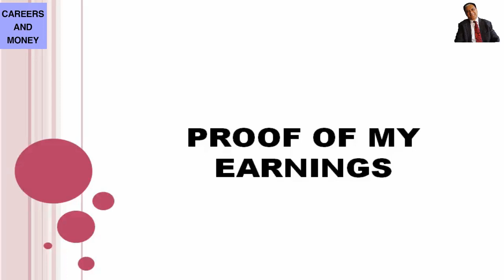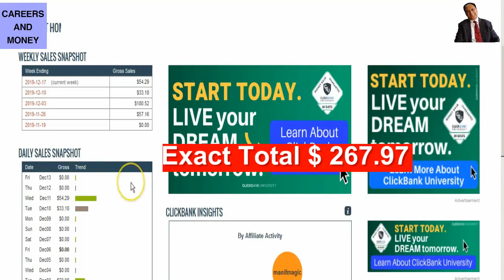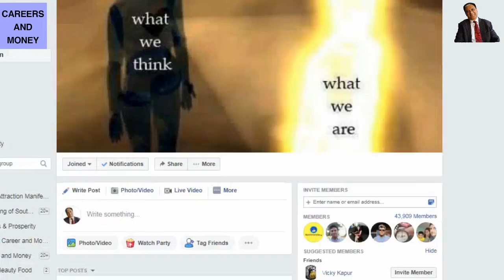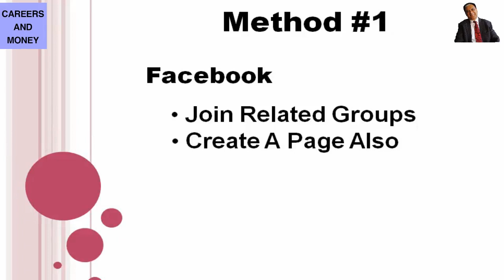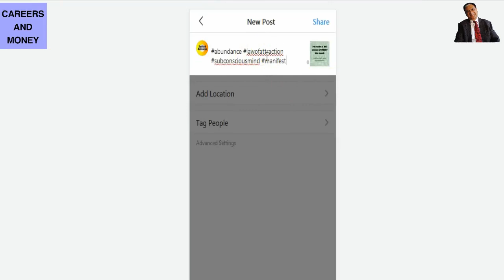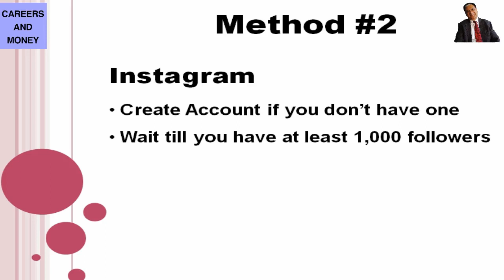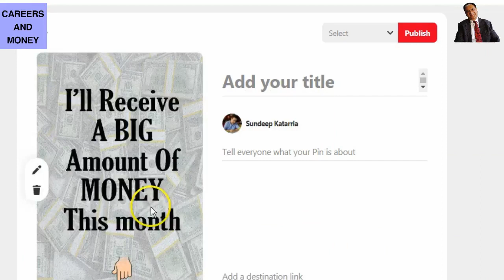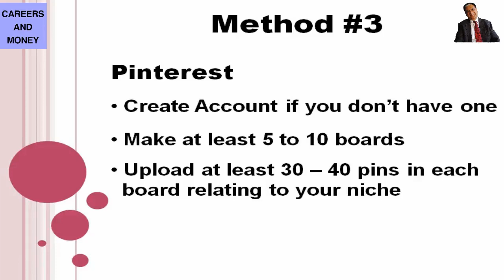ClickBank For Beginners Free Traffic Methods in Hindi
careersandmoney
Sundeep Kataria